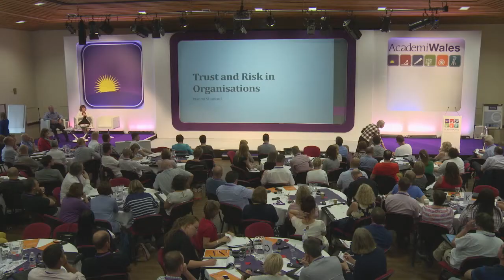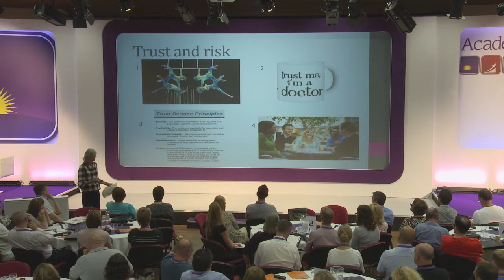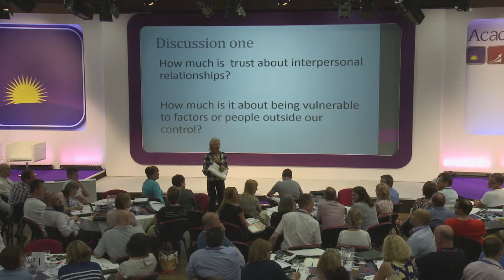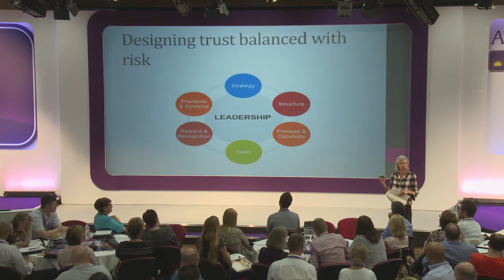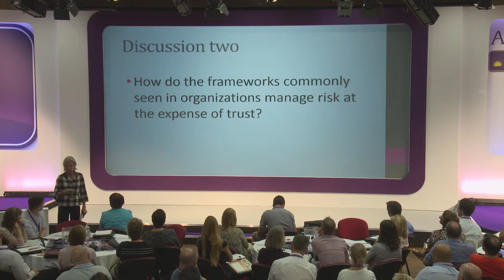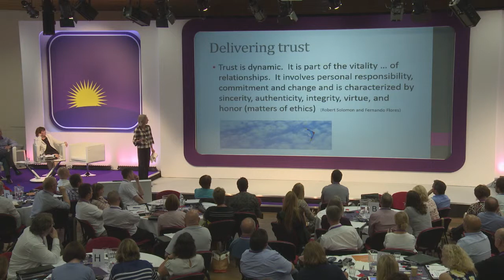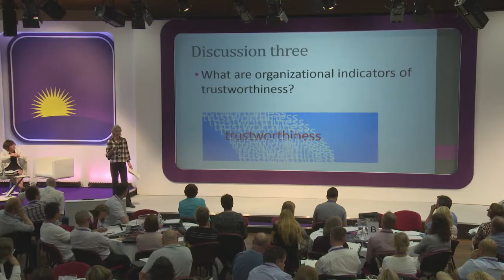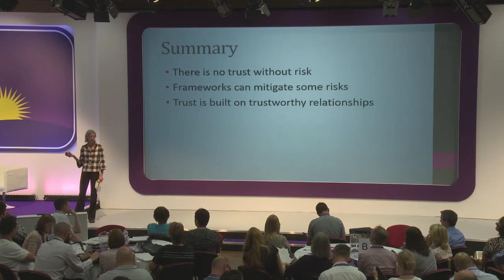Naomi Stanford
Day 4: Trust and Risk in Organisations